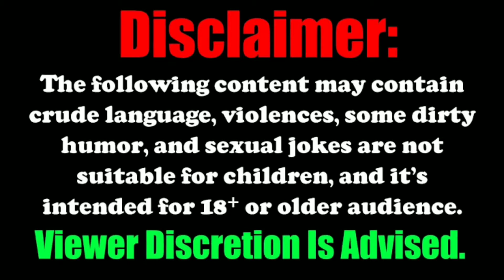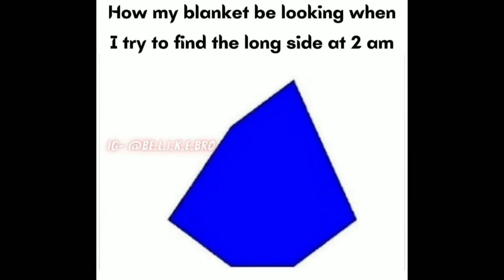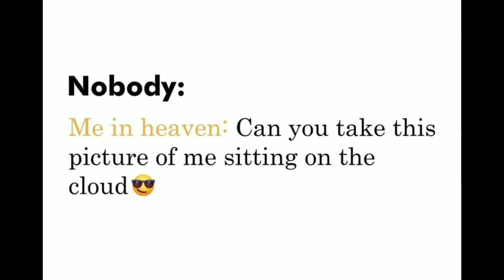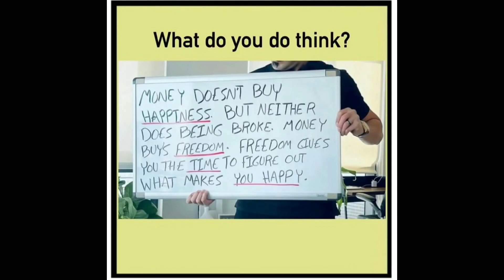Strictly for Men | Ultra Legend will find it funny | memes compilation, Funny memes || VIRAL CHASKA